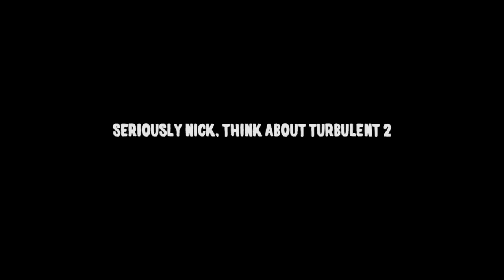UberNick - Funny & Fails Montage #12